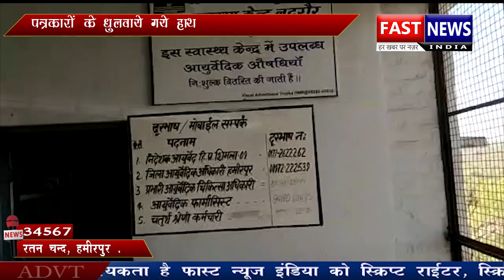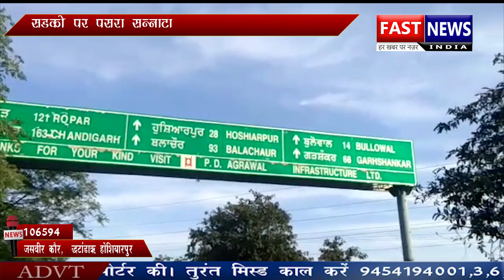घरो में रहेंगे तभी कोरोना से बचेंगे